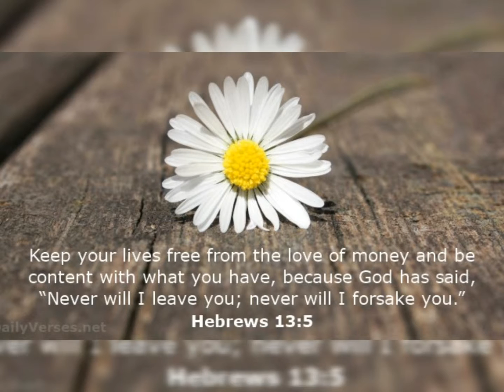Lord Jesus set us free By:Manna (Jesus Christ, Kim and BAT)